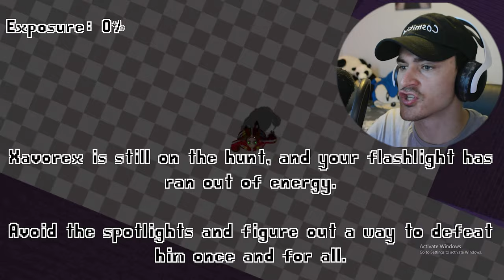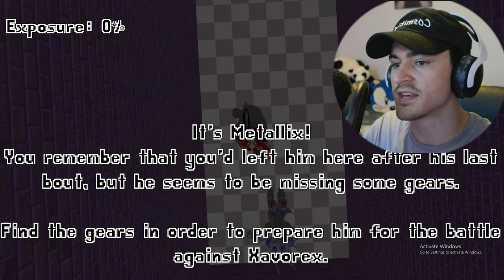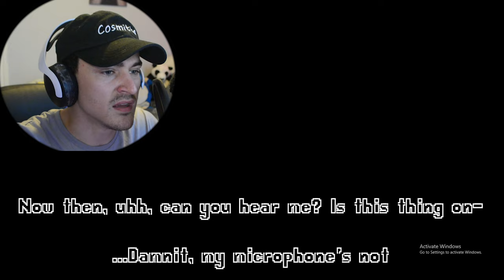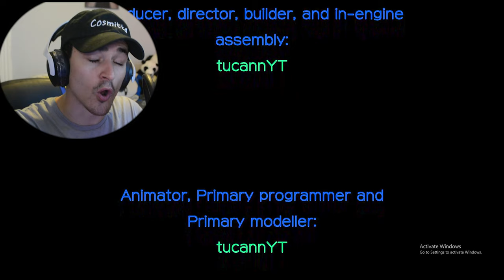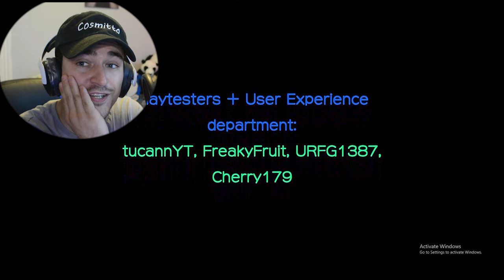XAVOREX *KILLS* Sonic?? | SONIC_UNLEASHED_WAD.GCR # 2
NOW i think it is time ALL exe games step up! I expect a lot more different variations of the exe genre now! This game was really fun to play and I had a great time commentating it! Good Job Tucann!